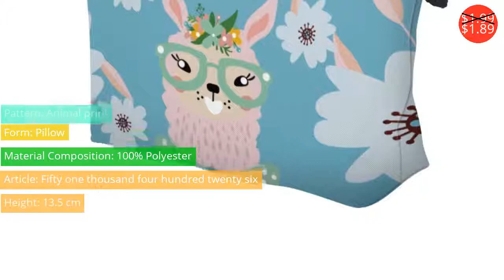Special Purpose Bags $1.89 - $11.53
Специального Назначения Сумки $1.89 - $11.53

Deanfun Waterproof Cute Cosmetic Bags 3D Printing Pentagrams Roomy Makeup Bag Travel Organizer Gift Dropshipping 51347
Price: $2.99
Discounted price: $1.97

Deanfun Waterproof Cosmetic Bags 3D Printing Pineapple Roomy Makeup Bag Organizer Xmas GIft Bags Dropshipping 51358
Price: $2.99
Discounted price: $1.97

Deanfun Cute Llama Cosmetic Bag Waterproof Makeup Bags Pink Cosmetics Pouchs Travel Storage Gift Dropshipping 51437
Price: $1.99
Discounted price: $1.89

Deanfun Printing Llama Cosmetic Bag Waterproof Makeup Bags Flowers Cosmetics Pouchs Women Travel Organizer Dropshipping 51426
Price: $1.99
Discounted price: $1.89

Deanfun Waterproof Green Tree Llama Cosmetic Bag Durable Red Sun Alpaca Makeup Bag Necessaire Gift Dropshipping 51374
Price: $1.99
Discounted price: $1.89

Deanfun Waterproof Cute Love Heart Cosmetic Bags Roomy Makeup Bag Travel Cases Organizer Christmas Gift Bags Dropshipping 51356
Price: $2.99
Discounted price: $2.84

Deanfun Fashion Printing Cute Heart Waterproof Cosmetic Bag Durable Travel Makeup Bags Gift Ladies Dropshipping 51351
Price: $2.99
Discounted price: $1.97

Deanfun Llama Hearts Cosmetic Bag Waterproof Makeup Bags Cosmetics Pouchs Travel Organizer Storage Gift Dropshipping 51440
Price: $1.99
Discounted price: $1.89

Deanfun Printing Cute Llama Cosmetic Bag Waterproof Makeup Bags Cosmetics Pouchs Storage for Travel Dropshipping 51438
Price: $1.99
Discounted price: $1.89

Large Thicken Folding Fresh Keeping Waterproof Nylon Cooler Bag Lunch Bag For Steak Insulation Thermal Bag Insulation Ice Pack
Price: $22.60
Discounted price: $11.53